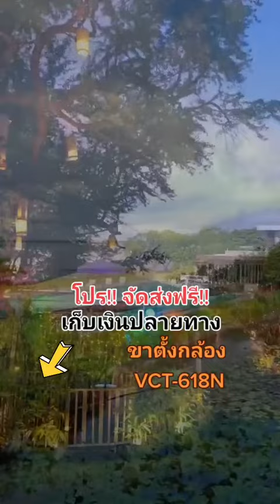รีวิว ขาตั้งกล้อง Yunteng VCT-618N สำหรับถ่ายวีดีโอ-ภาพนิ่ง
ขาตั้งกล้อง Yunteng VCT-618N
ต้องบอกได้เลยว่า Yunteng พัฒนาการผลิตขาตั้งกล้องคุณภาพดีขึ้นเรื่อยๆ จนไม่น่าเชื่อว่า รุ่นนี้จะใช้งานได้ง่าย น้ำหนักเบามาก
ยืดได้สูงสุด 183 ซม.
น้ำหนัก 1.2 กก.
มีระดับน้ำ
หมุนได้ 360 องศา
ปรับเงยขึ้นลงได้
คลิปลล็อคออกแบบมาดีมาก

กดซื้อที่ลิ้งค์ด้านล่างได้ใน Tiktok